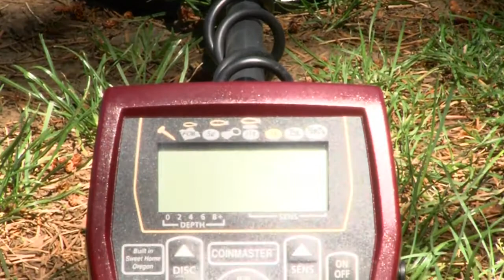02 Search Coils